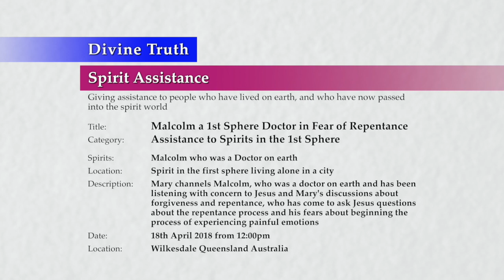20180418-1200 Malcolm a 1st Sphere Doctor in Fear of Repentance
Theme: Malcolm a 1st Sphere Doctor in Fear of Repentance

Location & Time: Wilkesdale, Queensland, Australia on 18th April 2018 at 12:00pm; Session 1

Description: Mary channels Malcolm, who was a doctor on earth and has been listening with concern to Jesus and Mary's discussions about forgiveness and repentance, who has come to ask Jesus questions about the repentance process and his fears about beginning the process of experiencing painful emotions

Chapters:
00:00:49  Introduction Malcolm 1st sphere doctor fearing repentance
00:03:54  Malcolm discusses his life as an atheist and surgeon
00:14:26  Fear and worry about repentance is unnecessary
00:24:04  Malcolm is assisted by Nathan a higher spirit
00:34:27  Conclusion and discussion about mediumship with Malcolm

Title: Malcolm a 1st Sphere Doctor in Fear of Repentance
Type: Spirit Assistance
Category: Assistance to Spirits in the 1st Sphere
Spirits: Malcolm who was a Doctor on earth
Presentation: 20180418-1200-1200-JESMM-DT-SPR-SHTSP1--Malcolm a 1st Sphere Doctor in Fear of Repentance